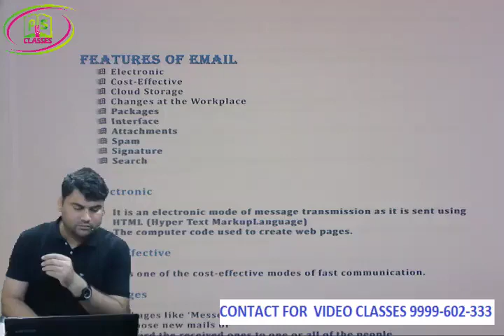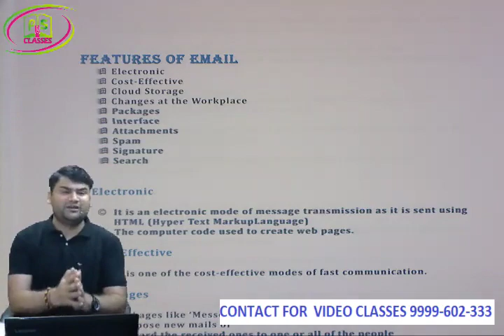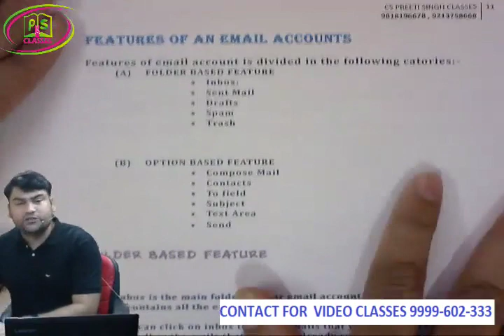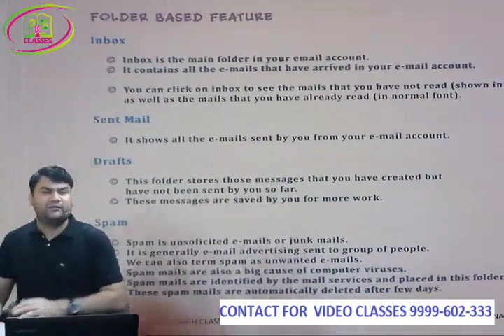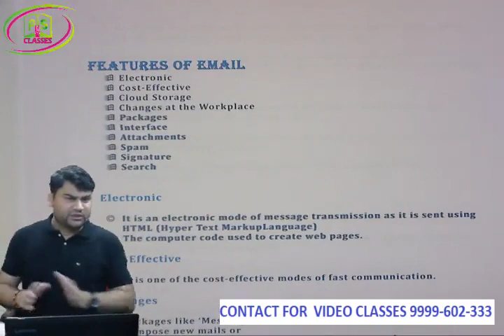FREE CSEET Business Communication Video Lectures | CSEET Online Classes Best CSEET online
If you want to Buy Our Complete Video Classes or pen drive classes or Google drive classes,
CS PREETI SINGH CS CLASSES  is providing  lot more free video lectures of CSEET.
 these CSEET  videos are live  on Youtube now.
These CSEET classes are more helpful  to clear the exams in 1st Attempt.
SO Students are required to study videos lecture firstly from here and then purchase full classes of cseet,
don’t fall trap in free classes of cseet, they will waste your time.
Thus CSEET exam preparation is now easy with CS PREETI SINGH CLASSES.
we provide BEST classes for CSEET.
CSEET, CSEET GOOGLE DRIVE, top cseet classes, best cseet classes of delhi, best cseet classes of laxminagar, best cseet classes of India, best cseet classes in India.